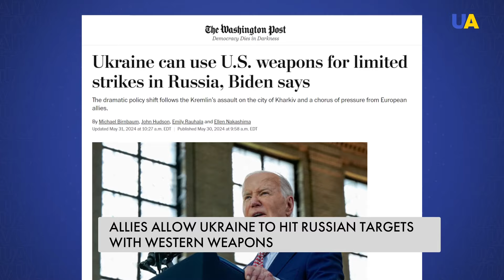Major Policy Shift: Western Nations Allow to Target Russia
The United States has changed its stance, allowing Ukraine to use American weapons to defend Kharkiv by hitting targets on Russian territory. This significant policy shift, backed by President Biden, follows statements by Antony Blinken and support from Canada and 13 other countries. In May 2024, the UK and several European nations, including the Baltic countries, Finland, and Sweden, also lifted their restrictions. This topic will be a focal point at the upcoming NATO summit in Washington. Discover the implications of this united front and what it means for the conflict in Ukraine.